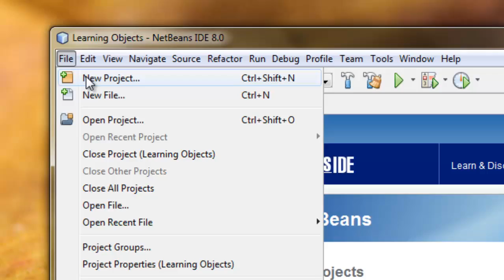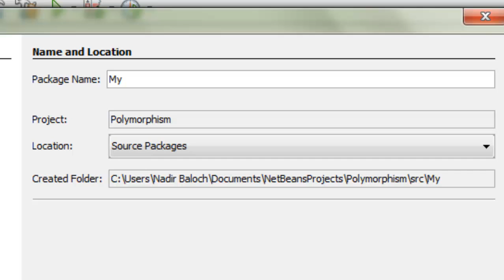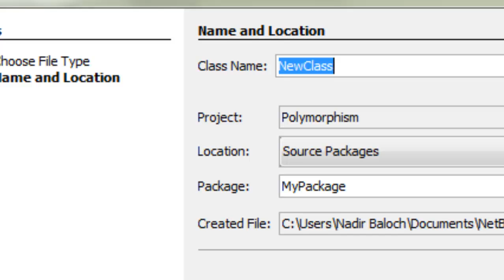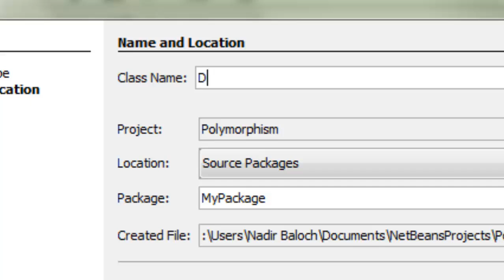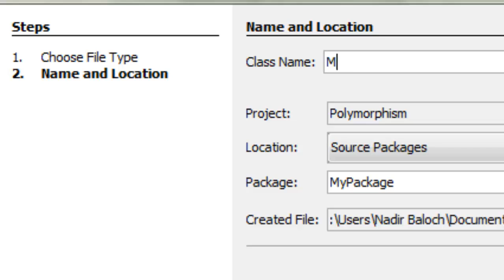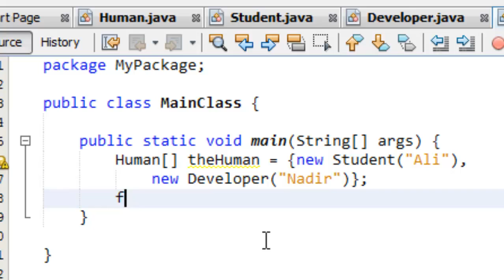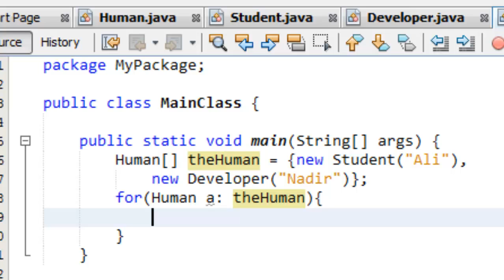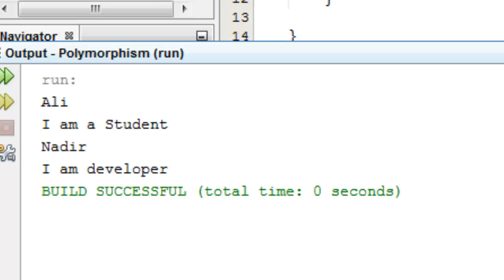Java tutorials (urdu) NFN 45 Polymorphism